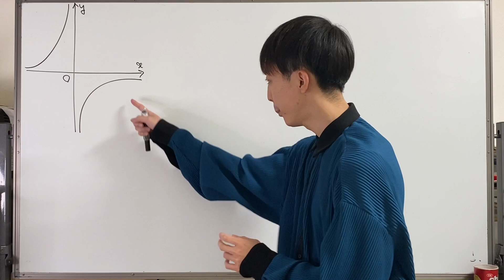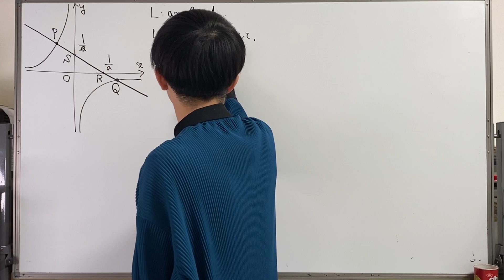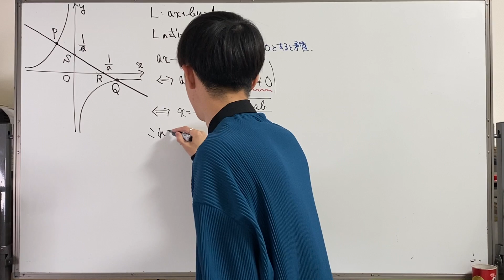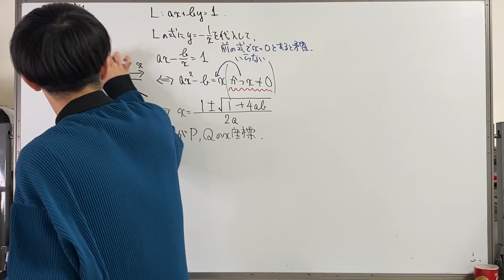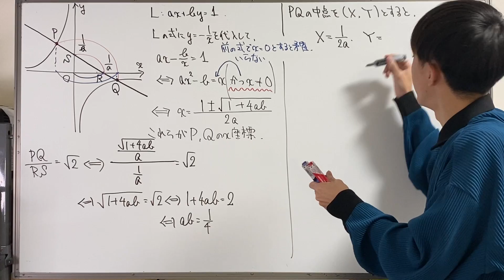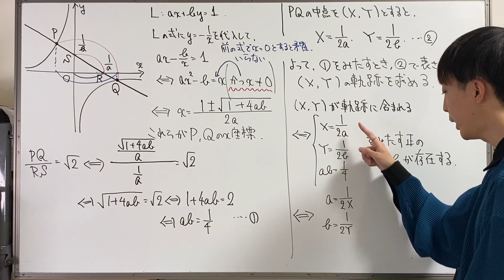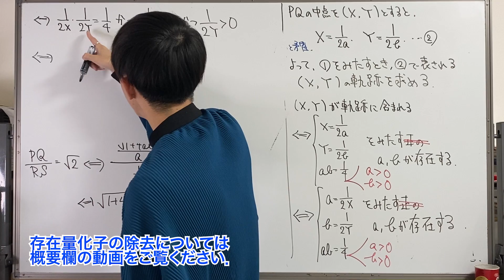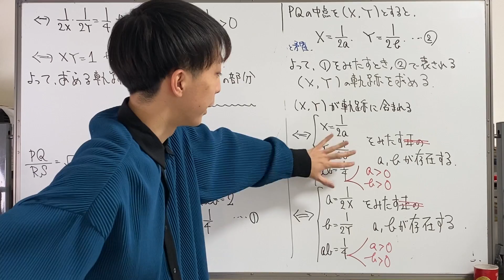大学入試数学解説：京大2022年文系第4問［数学II 軌跡］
00:00 問題
00:38 概要
01:08 解説
12:30 まとめ

※撮影機材や本などご支援いただけると非常に助かります．個人的な食料なども入っていますが，あくまで個人的な欲しいものリストですのでご了承ください．